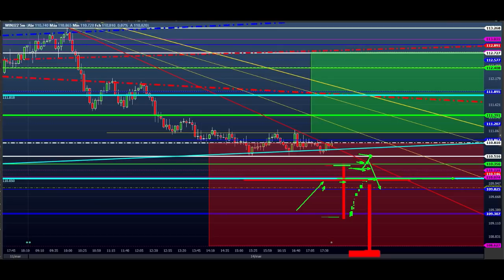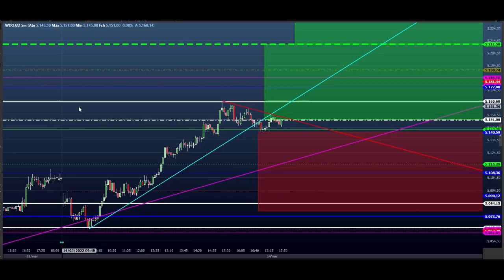ESTRATÉGIA (ONDE ENTRAR, STOP e ALVO) no DAY TRADE - ESTUDO para o DIA 15.03 MINI INDICE E DÓLAR